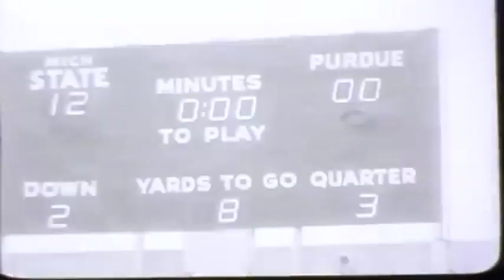1959 Michigan State v Purdue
1959 Michigan State v Purdue, game played in East Lansing.